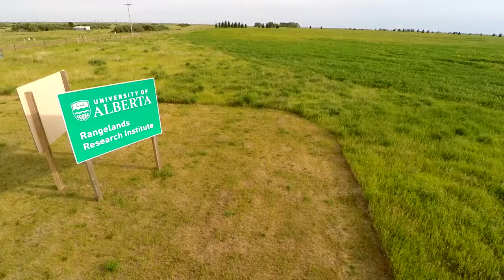Who we are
We are the Faculty of Agricultural, Life and Environmental Sciences at the University of Alberta. We are leading scholars, scientists and students. Join us as we work to solve global problems together.